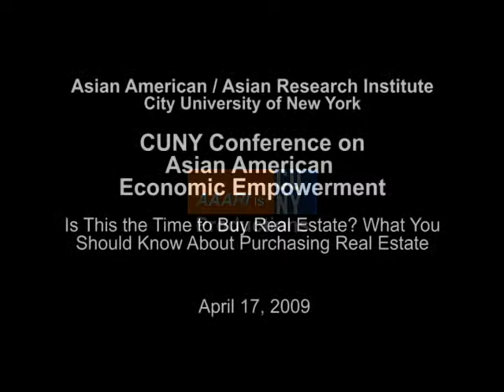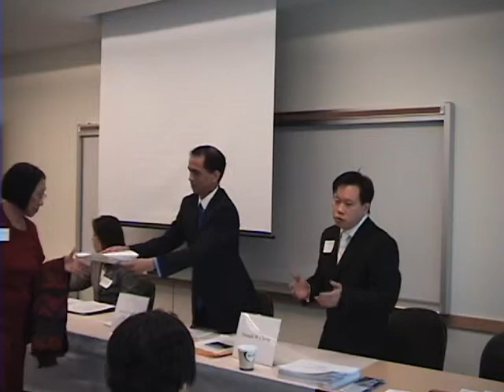Is This the Time to Buy Real Estate? What You Should Know About Purchasing Real Estate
Answers the questions: Has the market bottomed out? How much reduction should you see before buying? How to find properties. What are the pitfalls of buying at foreclosure? What are sources of financing available now? What should you look for in an investment?

Moderator: Antonio G. del Rosario, Antonio Residential and Investment Group

Panelists
Donald W. Cheng, DWC International

Jean Jiang, Licensed Sales Associate, Prudential Douglas Elliman Real Estate